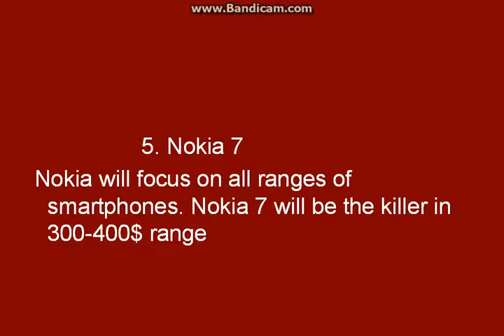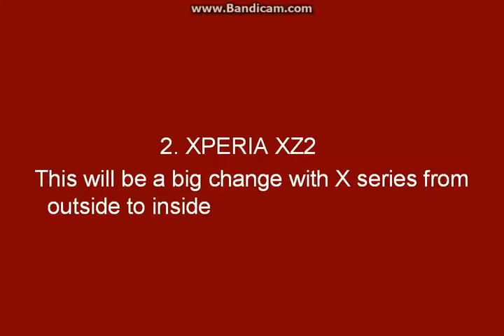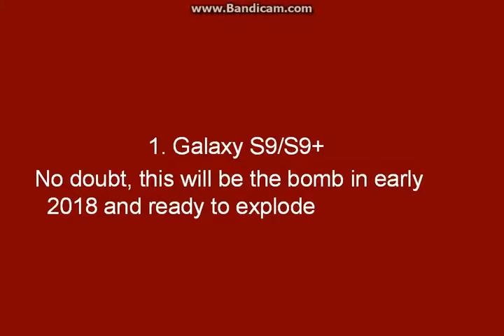Top 5 smartphones in early 2018 ! What to expect ?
2018 will be another innovative year for phones. These are top 5 smartphone will be and might be launched in early 2018.
 Might be - Nokia 7+ and Nokia 9
Will be- U12, XZ2, S9/S9+
GTech is the official and only channel of TechA+ 2018